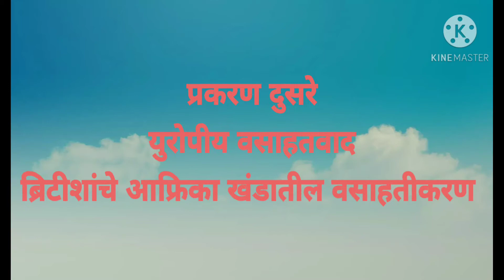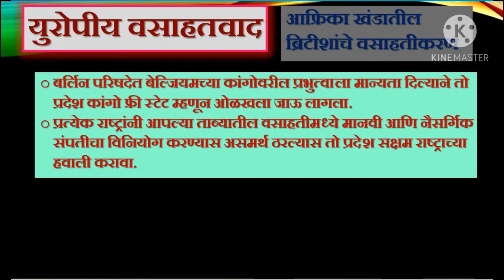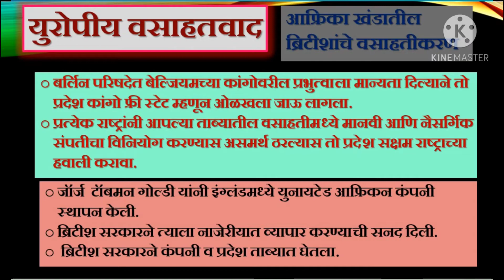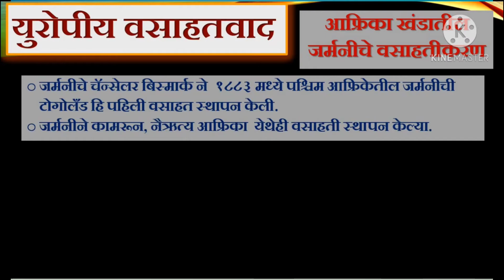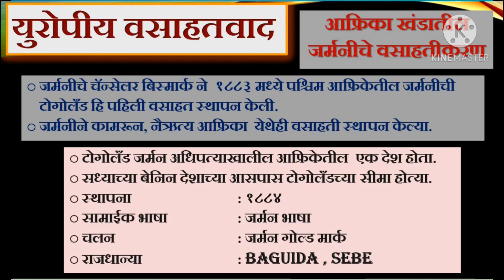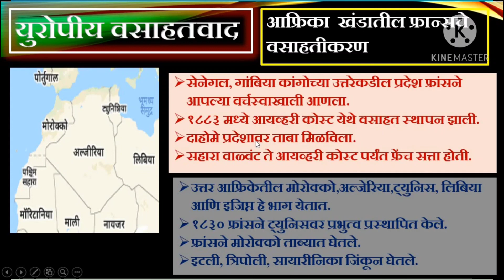# इ.१२ वी इतिहास प्रकरण दुसरे युरोपीय वसाहतवाद भाग - ७ 12th HISTORY UROPEAN COLONIALISM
WEL - COME ह्या व्हिडीओ तून विद्यार्थ्यांना आफ्रिका खंडातील युरोपियानाचे वसाहतीकरण विषयी माहिती मिळेल. हा व्हिडीओ स्पर्धा परीक्षांची तयारी करणाऱ्या विद्यार्थ्यासाठी तयार केला आहे.
YOUR'S FAITHFULLY
KUTE SANTOSHANAND